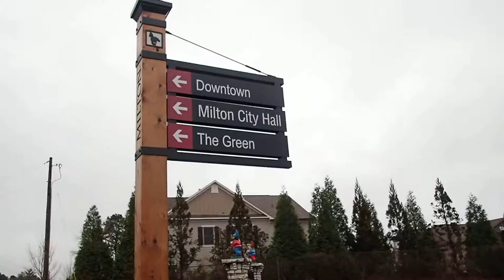Cagle Castle (01/03/19)